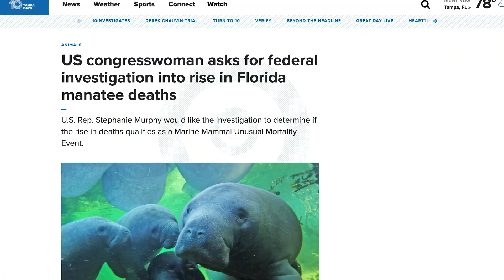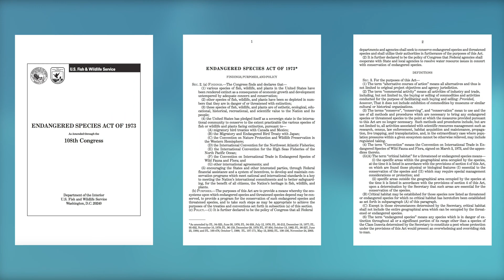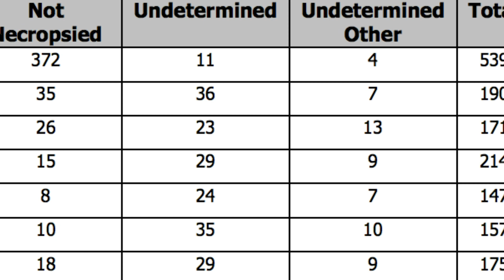Scientists are scrambling to understand why Florida manatees are dying at record numbers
Florida has seen its beloved manatees die at record numbers early into 2021. The sea cows have been no stranger to adversity in the past, but scientists are hoping to right this recent wrong.